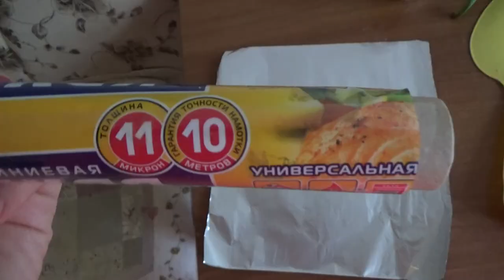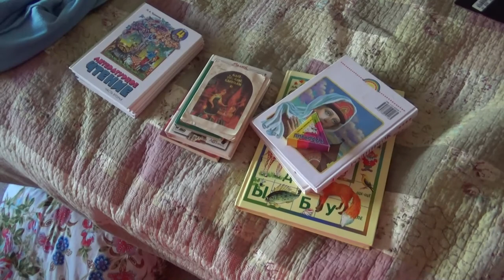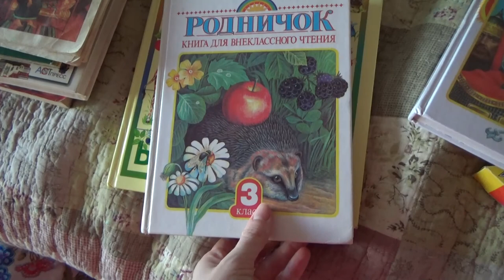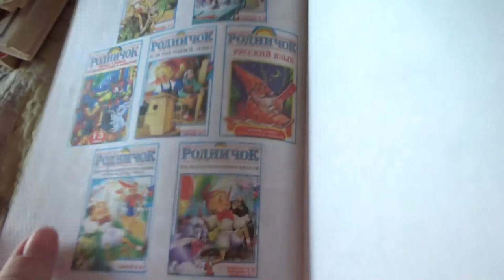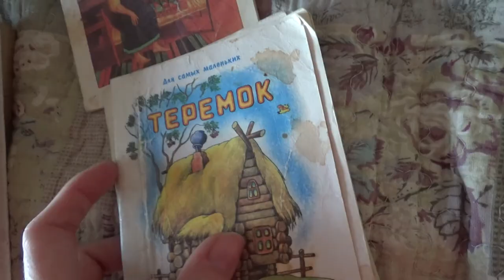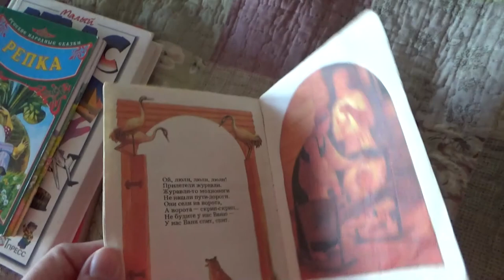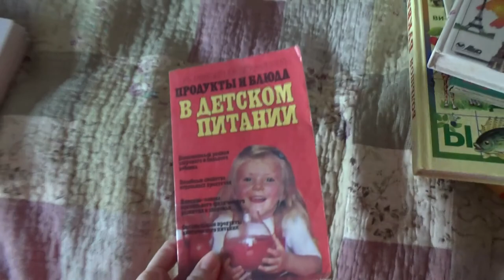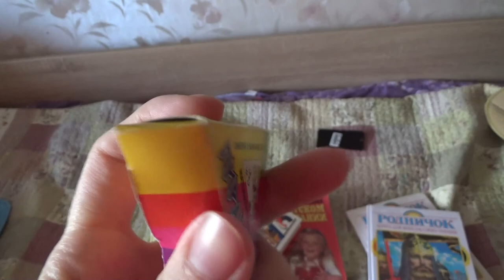Art Manij VLOG Домашние дела + обзор книг